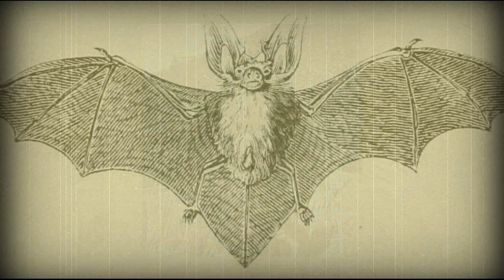Cupendiepes, A Tribo dos Homens Morcegos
Os Cupendiepes, são uma tribo de Homens Morcegos que vivem no norte do Tocantins, aqui no Brasil. De acordo com a lenda, são índios com asas que ceifam toda forma de vida que há nas florestas.